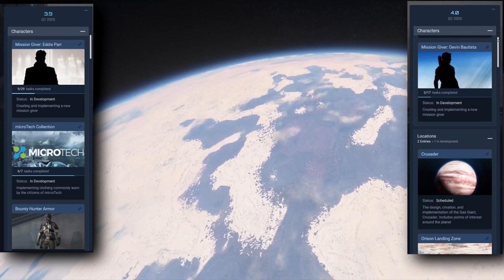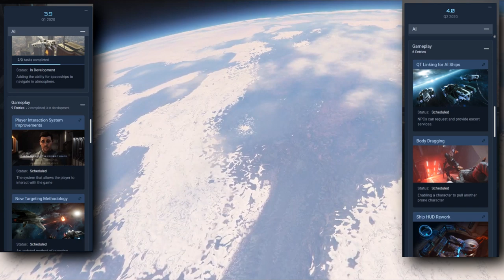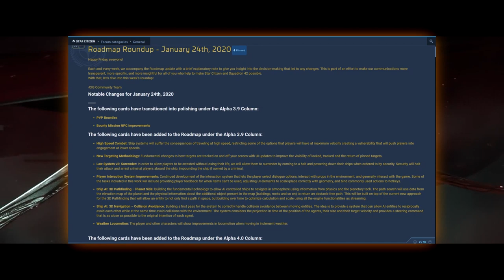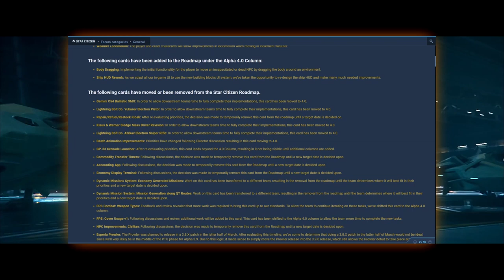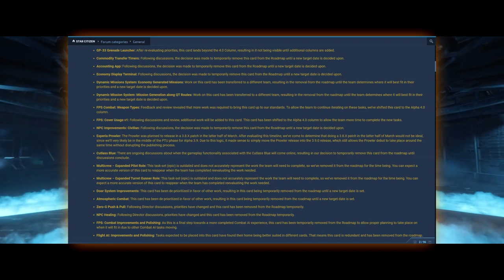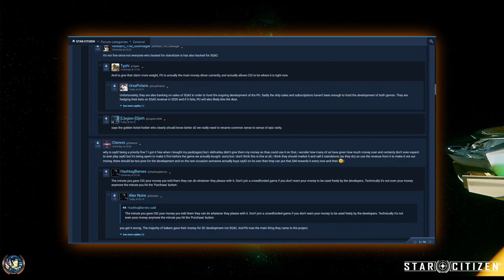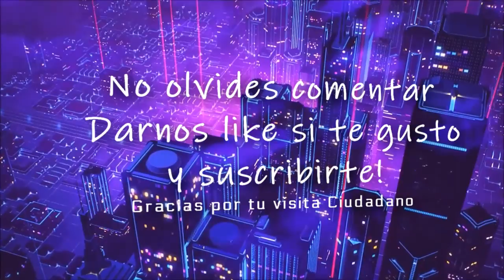Star Citizen Roadmap: Viejos y Nuevos Retrasos. en español